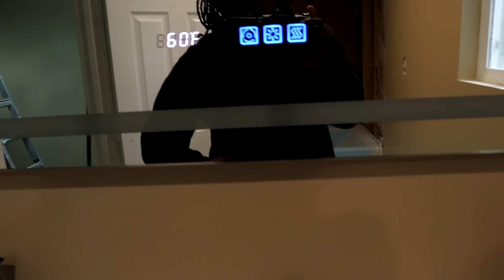The shocking results of our home renovation update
In this video, we're sharing the shocking results of our home renovation update.

After completing a major home renovation, we wanted to share with you all the progress and updates so far.

If you're considering a home renovation, be sure to watch this video to see the shocking results of our project. We promise, it's definitely worth it!